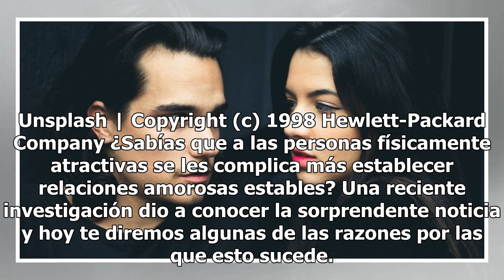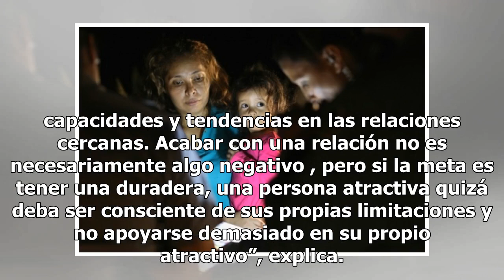Por qué las mujeres bonitas fracasan en el amor, un estudio revela las razones